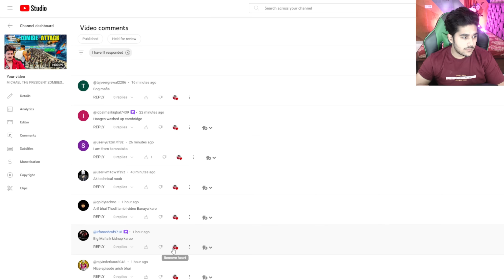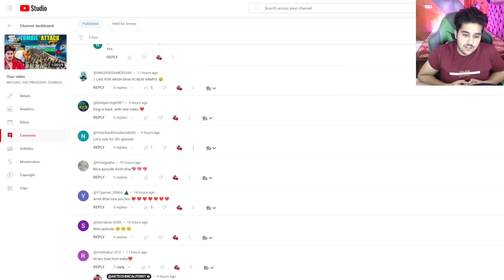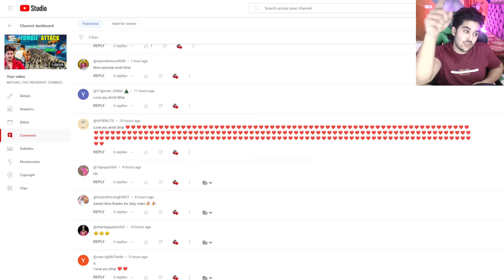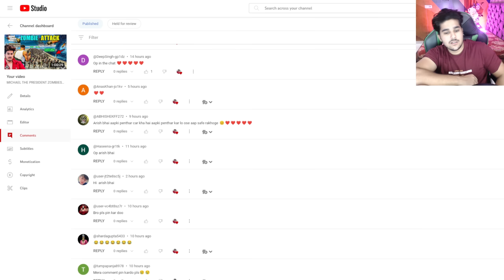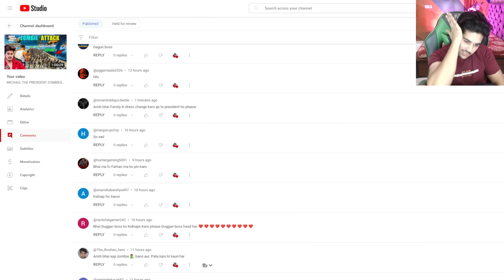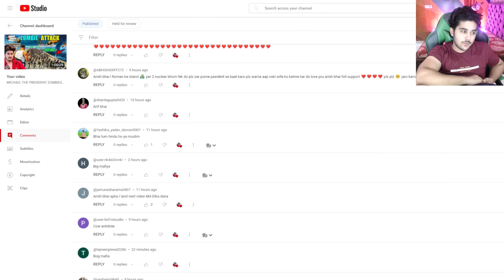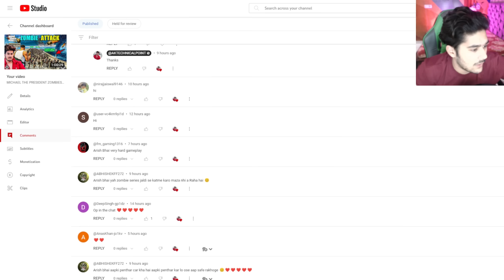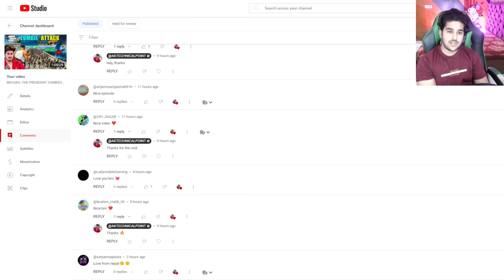MICHAEL THE PRESIDENT FRIENDSHIP WITH RUSSIAN MAFIA WITH UNDERWATER | GTA V GAMEPLAY #278 | GTA 5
gta 5 techno gamerz 150 full episode kab aayega,
techno gamerz gta 5 bugatti bolide accident episode,
techno gamerz gta 5 ka episode kab aayega,
techno gamerz gta 5 episode kab aayega,
techno gamerz gta 5 all episode 151,
techno gamerz gta 5 ka 151 episode kab aayega,
techno gamerz gta 5 episode big mafia,
techno gamerz gta 5 best episode,
techno gamerz gta 5 153 full episode duggan boss,
techno gamerz gta 5 bodyguard episode,
techno gamerz gta 5 154 full episode duggan boss,
techno gamerz gta 5 ep 153 duggan boss,
techno gamerz gta 5 152 full episode duggan boss,
techno gamerz gta 5 151 full episode duggan boss,
gta 5 episode 1 by techno gamerz,
gta 5 techno gamerz 152 full episode duggan boss,
gta 5 techno gamerz 151 full episode duggan boss,
techno gamerz gta 5 155 full episode duggan boss,
gta 5 techno gamerz 1 episode to 200 episode,
techno gamerz gta 5 first episode,